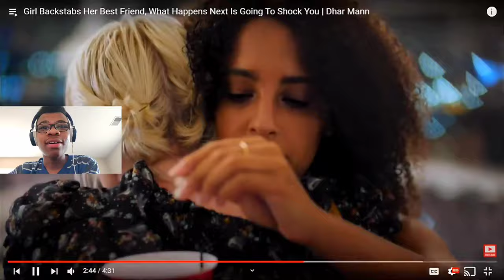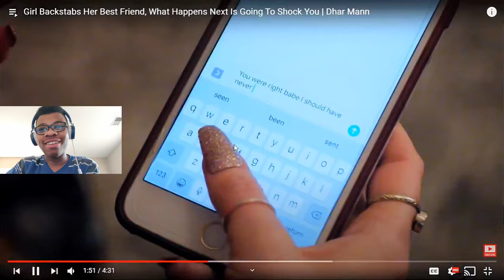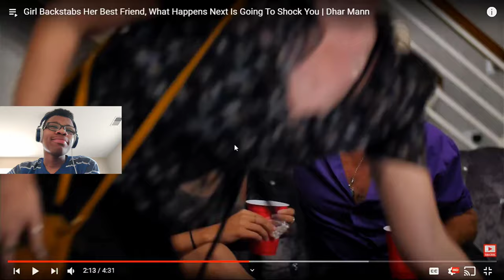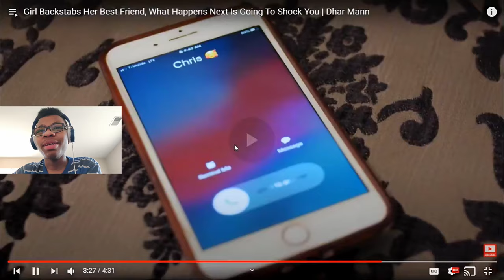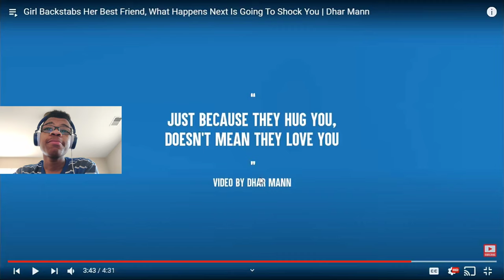Reacting To Another Dhar Mann | Short Film | Noah Walker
In this Reaction video I reacted to another Dhar Mann Short Film, I liked. I thought all of his films had a happy ending.

Music Tiles

Musician: @iksonmusic

Musician: Jef

Musician: @iksonmusic